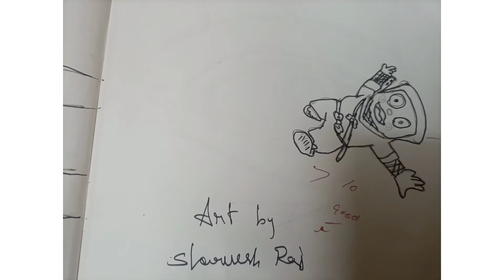sharvesh raj drawing